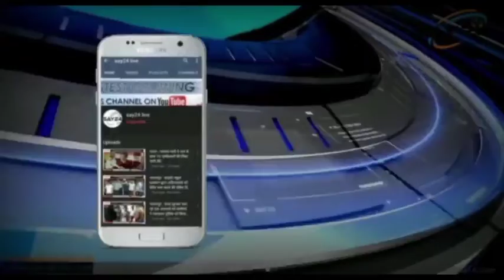कटिहार में किश (KISS) कांड पर मचा कोहराम__KATIHAR_BIHAR